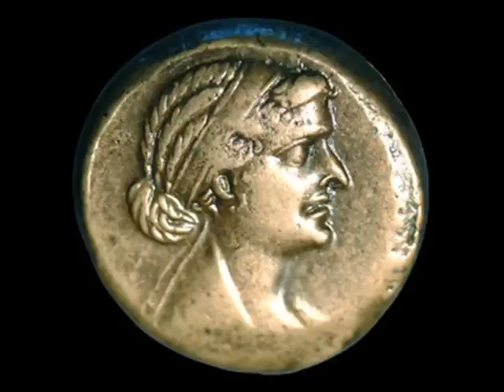كليوباترا رائعة محمد عبد الوهاب . wmv